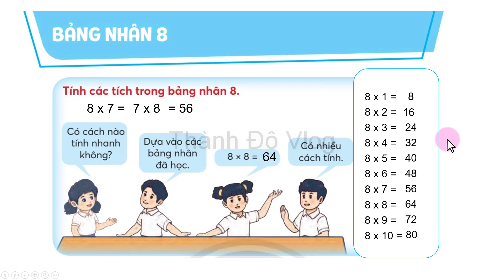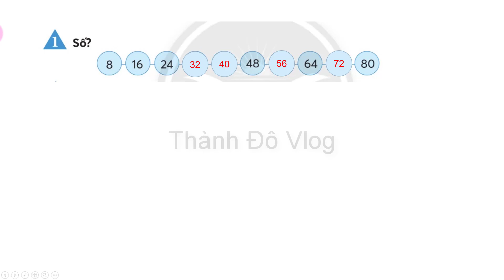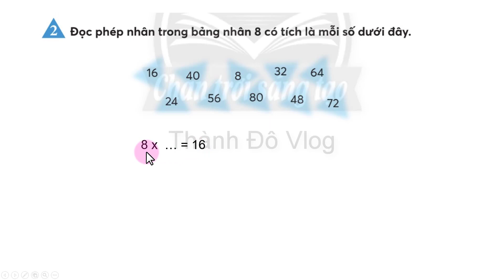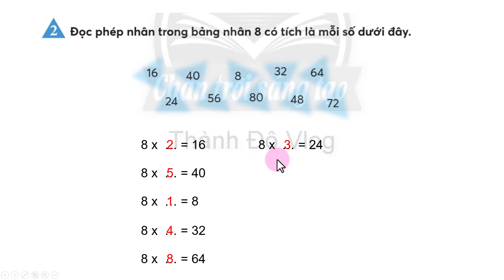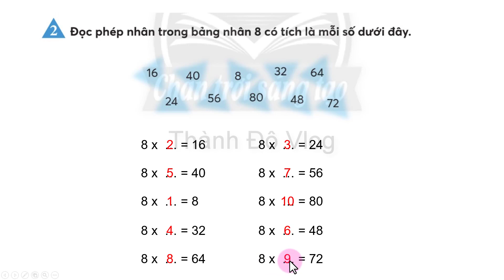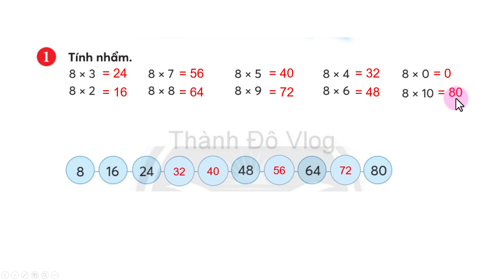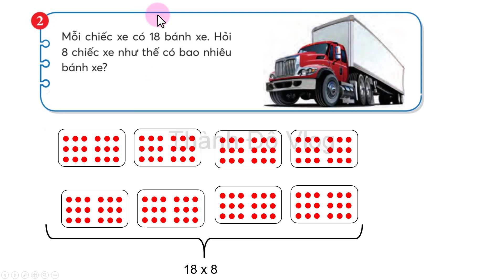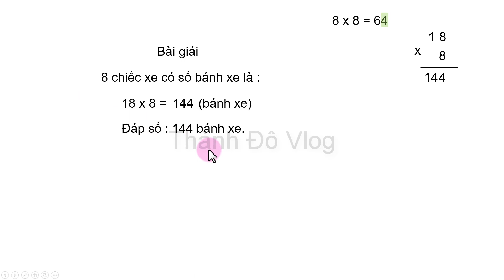Toán lớp 3 Chân trời sáng tạo | Bảng nhân 8 | Trang 64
Toán lớp 3 Chân trời sáng tạo tập 1 bảng nhân 8 Trang 64